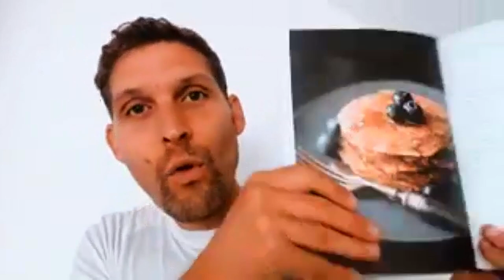So gesund ist die vegane Ernährung wirklich! | Christian Wenzel alias Mr. Broccoli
Links von Christian Wenzel:
Ernährungsplan mit 100g Protein:

Erfahre in diesem Video, ob die vegane Ernährung wirklich so gesund ist und wie du dich richtig vegan ernährst. Christian Wenzel alias Mr. Broccoli kennt sich bestens mit der pflanzlichen Ernährungsweise aus und kann dir ganz genau sagen, wie du gesundheitlich davon profitieren kannst.

Unglücklich? Befreie Dich von alten Fesseln mit starken Online-Kursen aus unserer Genie-Akademie

Maxim Mankevich ist Experte für Erfolgswissen. Durch zahlreiche Auslandsaufenthalte erlernte er bereits im frühen Alter unterschiedliche Kulturen und Disziplinen, darunter die Arbeitsweisen genialer Persönlichkeiten wie: Leonardo da Vinci, Thomas Edison, Nikola Tesla oder Albert Einstein. Nach seinem BWL-Studium (Diplom) stieg er direkt als Studienleiter beim Branchenprimus GEDANKENtanken/Greator ein. Innerhalb kürzester Zeit bildete er Experten & Führungskräfte aus und wurde dort zum jüngsten Trainer aller Zeiten.
Dabei wurde er mehrfach ausgezeichnet, bspw. im ERFOLG Magazin (Platz 23 von 100 der erfolgreichsten Trainer in ganz D A CH). Zudem wurde Maxim als jüngster Experte in dem renommierten „Top 100 Speakers Excellence“ Katalog aufgenommen und überzeugt mit seinem Fachwissen. Mit seiner starken Präsenz im Markt, erreicht er über Facebook, Youtube & Instagram über 5 Millionen Menschen jeden Monat, hält europaweit Seminare & Vorträge und begeistert Menschen von jung bis alt.

PS: Steckt ein Genie in Dir? Trainiere Dein Genie mit starken Videokursen aus unserer Online-Akademie